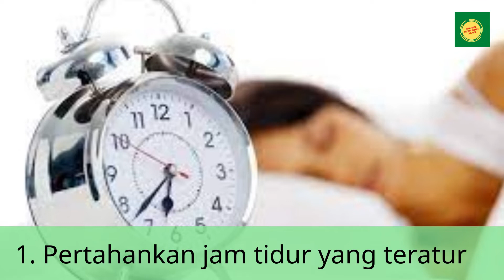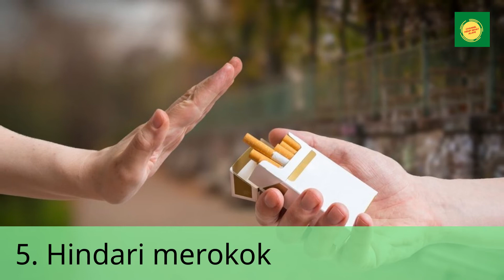Mengatasi Insomnia Tanpa Obat obatan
Insomnia merupakan salah satu jenis gangguan tidur. Penderita insomnia merasa sulit untuk tidur, tetap tertidur, atau keduanya. Akibatnya tidak merasa segar saat bangun  tidur.   Hal ini dapat menyebabkan kelelahan dan gejala lainnya.   Bagaimana cara mengatasi insomnia tanpa obat-obatan? Ada banyak langkah yang dapat dilakukan untuk mengubah perilaku dan gaya hidup agar anda dapat tidur.